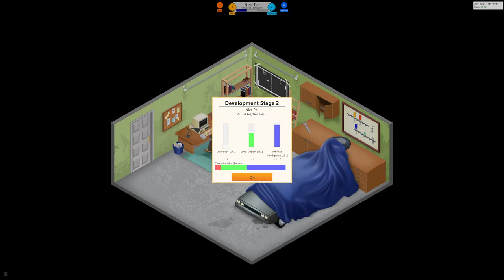Game Dev Tycoon - Let's play - part 1